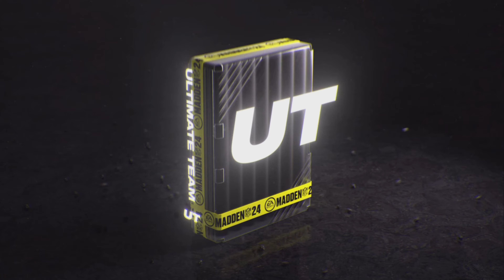Let's Talk About Madden 25.